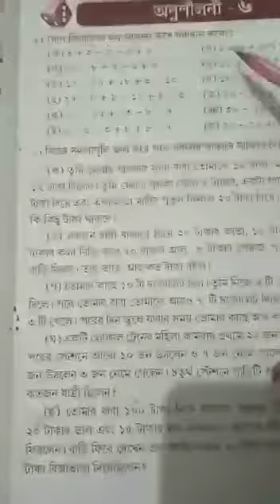Class I Math class 2022(p-31)part1